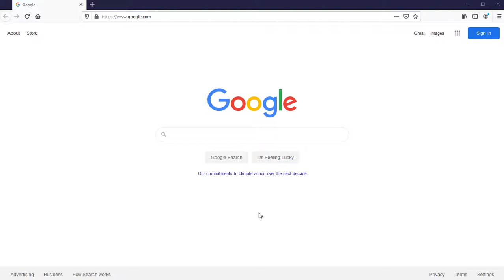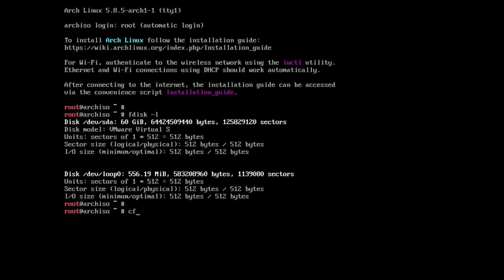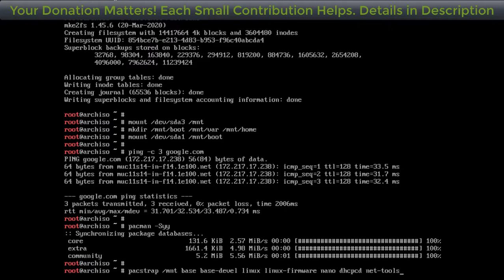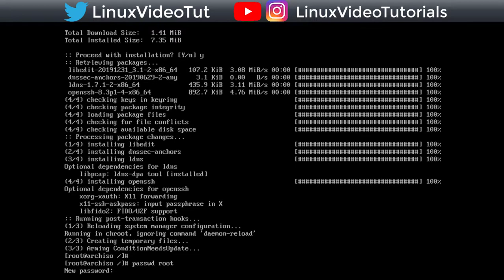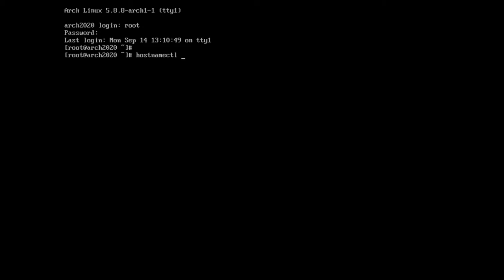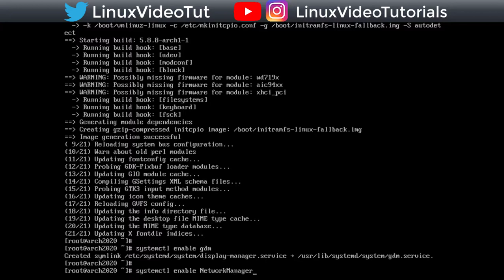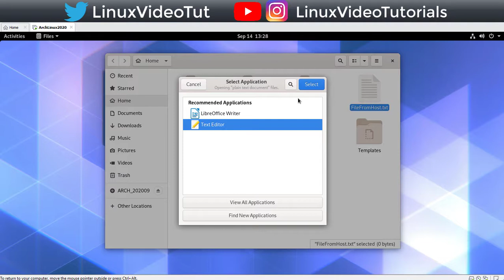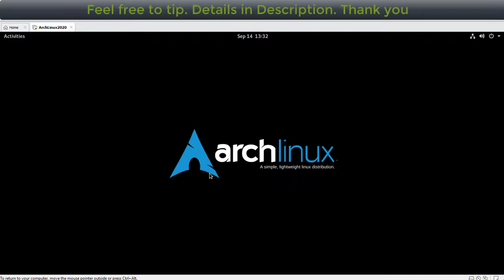How to Install Arch Linux 2020.09 + GNOME Desktop + Apps + VMware Tools on VMware Workstation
This video tutorial shows how to install Arch Linux 2020.09 with GNOME Desktop on VMware Workstation step by step. We'll install applications such as Firefox, GIMP, VLC media player, LibreOffice and Arch Linux Wallpaper on Arch Linux 2020. We'll also install VMware Tools (Open VM Tools) onArch Linux 2020 for better performance and usability (Fit Guest Now and Drag-Drop File and Mouse Integration). This tutorial also helps for installing Arch Linux on physical computer or laptop.

BTC: bc1qwtus98fmqwruvd2fdmcryrtrzy6rpheumjh5w9
ETH: 0x95ef4340F1D428C091AA5729FE2dB30f41e1EeC4
LTC: ltc1qnvwrhxhrhzg3mzvz052ppjckmjs3k8vgjkgg9m